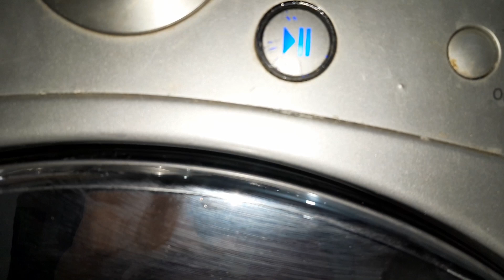lavando con perlas potenciales.